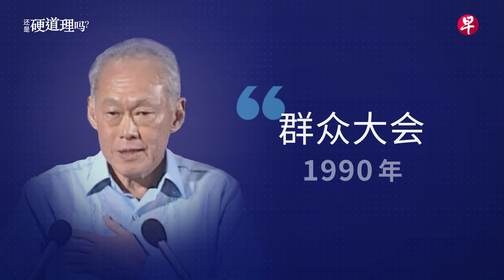解读李光耀原声演讲 —— 最后一场国庆群众大会 | 还是硬道理吗？ | 早报播客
《还是硬道理吗？》播客系列每周也回顾李光耀当年在国庆群众大会的方言和华语演讲。

本周第十集的嘉宾是《联合早报》前总编辑林任君。他和主持人韩咏梅重温李光耀在1990年担任总理时的最后一场国庆群众大会。

李光耀的国庆群众大会向来都以马来语开场。接着，他会用华语演讲，然后以英语完成。1990年群众大会与往年不一样，李光耀首次以华语演讲收场。

林任君认为，虽然这一段演讲不长，但李光耀刻意说了这一段。

“因为他这个群众大会之前差不多两三个星期，伊拉克公然地侵略它的邻国科威特这个小国，这非常严重，公然侵略啊。新加坡对大国侵略小国是非常敏感，非常重视的，立场一向都是很明确的。“

林任君说，因为李光耀即将卸任，所以他语重心长地警惕新加坡人不要把现状当作理所当然，它是会改变的。不管大国小国都要遵守国际秩序、国际法，新加坡只有在这样的环境下才能够生存下来。

00:00 开场
01:38 与李光耀共进午餐
04:30 若能重来，一定保留华文小学
08:52 1991年大选改变了华文教育的发展？
14:31 第一次以华语演讲收场
19:02 媒体的角色
20:59 李光耀的个人魅力

配合《李光耀：新加坡赖以生存的硬道理》 中文有声书出版，《联合早报》推出播客系列《还是硬道理吗？》，邀请新加坡建国总理李光耀生前的首席私人秘书、工作伙伴和资深媒体人分享他们记忆中的李光耀，并回顾和探讨他的治国之道。

播客系列每周发布两集，一集针对《硬道理》书中的一个章节进行讨论。另一集则回顾李光耀执政时期的国庆群众大会演讲，听众可以在播客中听到李光耀精彩生动的华语和方言演讲片段。

《还是硬道理吗？》播客系列可以在《联合早报》网站和应用，以及 Apple Podcasts, Spotify, Google Podcasts, YouTube 和各大播客平台收听。